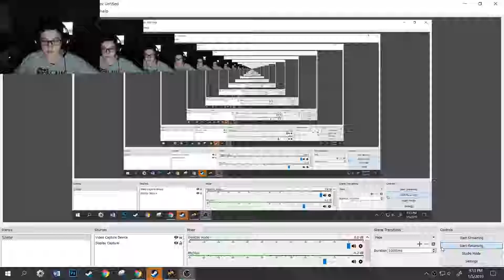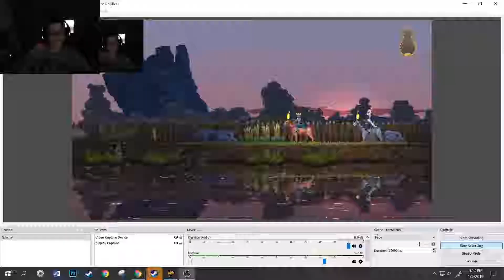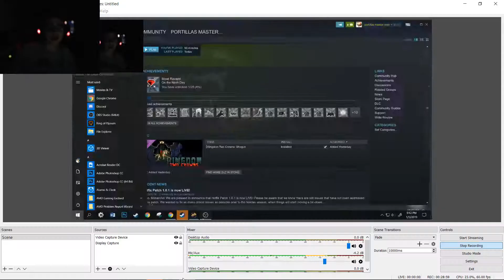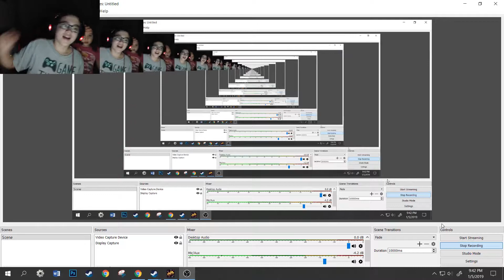kingdom two crowns